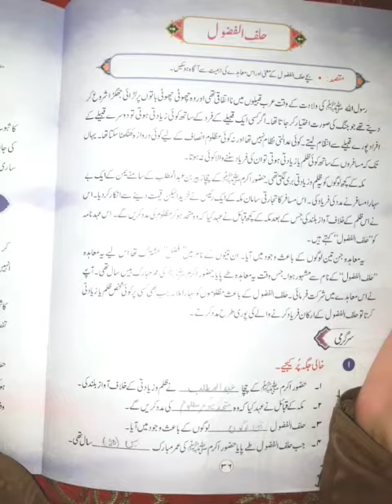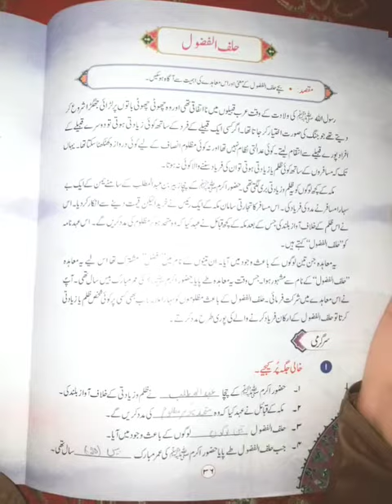حلف الفضول جماعت سوئم